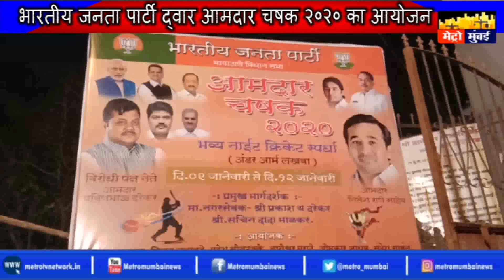भारतीय जनता पार्टी द्वार आमदार चषक २०२० का आयोजन